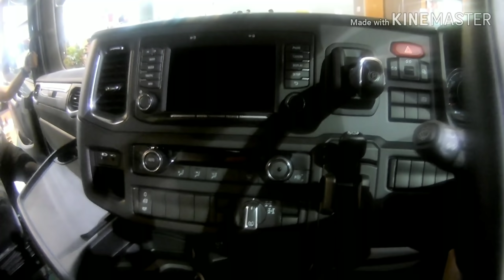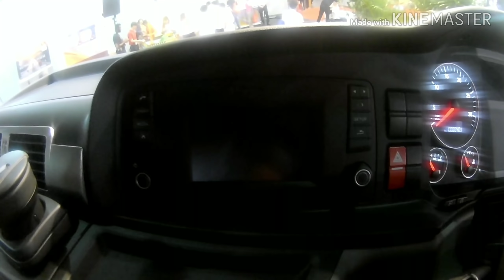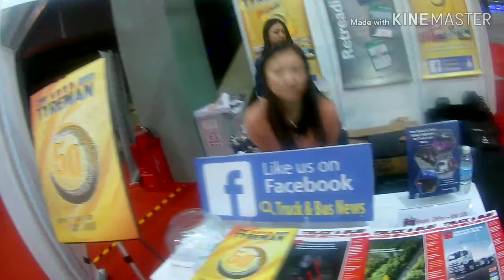CANTIK JUGA SCANIA NI...MAN pun boleh tahan.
hanya ini yg sempat buat review masa tidak mengizinkan.